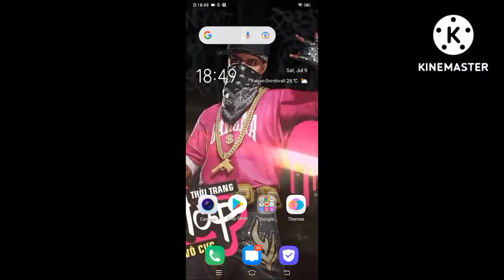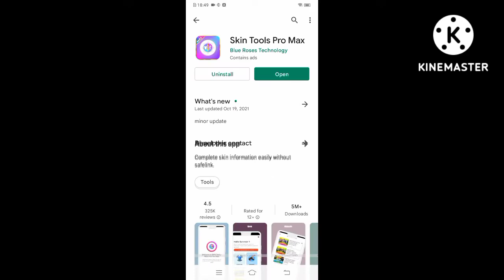free fire season 2 elite pass free|how to get season 2 elite pass in free 2022